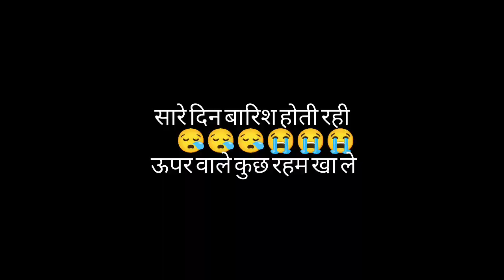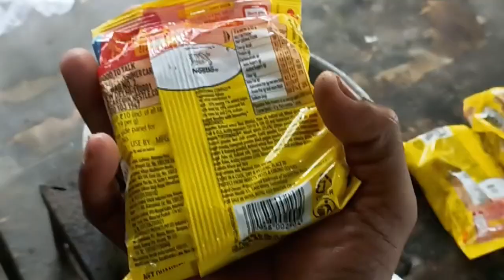Aacha Huya shaadi me khaana khane ke baad huyi barish huyi to essi huyi ki maaza aagya